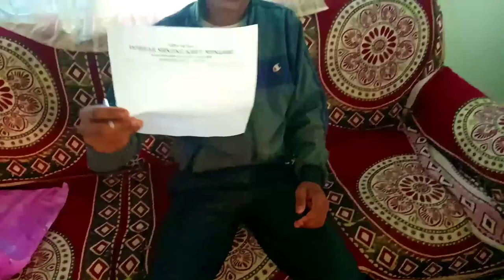Interview...kam ai ja sniang 🐖🐖😂/pyni la ki sap channel/